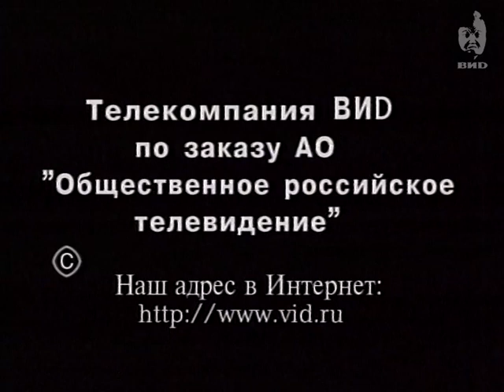Здесь и сейчас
Темы:
Рушайло Владимир говорит о проведении операции по освобождению 13-летниго мальчика Ади Шарона похищенного бандой террористов.
Рушайло Владимир говорит о борьбе с этническими преступными группировками.
Рушайло Владимир говорит о совместной работе со спецслужбами Израиля.

Персоны:
Рушайло Владимир Борисович - Министр внутренних дел РФ.